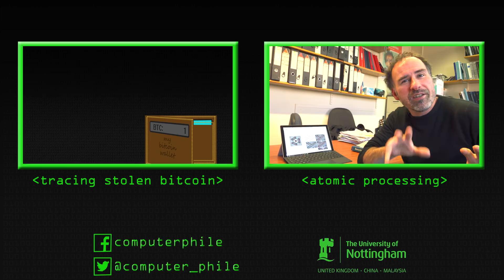Why Bitcoin is Not Cash - Computerphile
Bitcoin shouldn't be regulated because it works like cash. Professor Ross Anderson of University of Cambridge on why Bitcoin isn't cash.